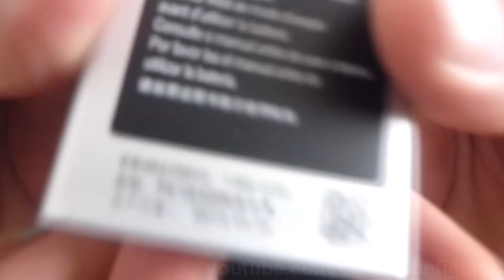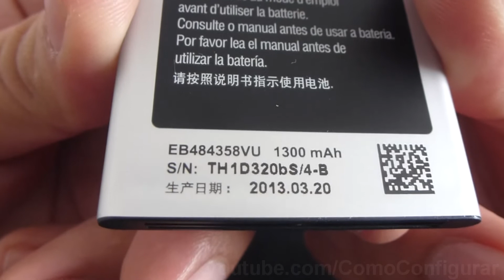cual es referencia bateria samsung galaxy Fame S6810 español Full HD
S6810 Eb484358vu referencia pila samsung galaxy Fame S6810 español YouTube